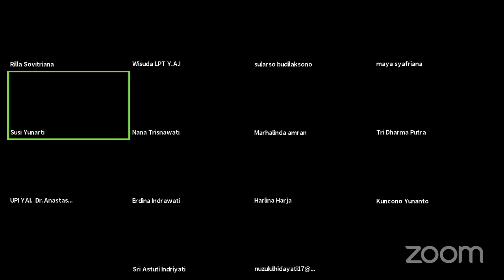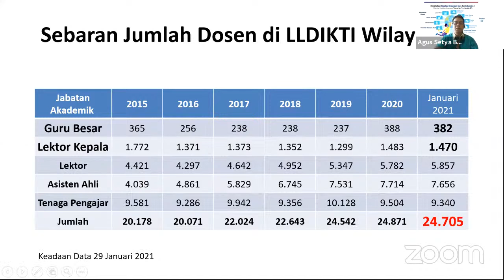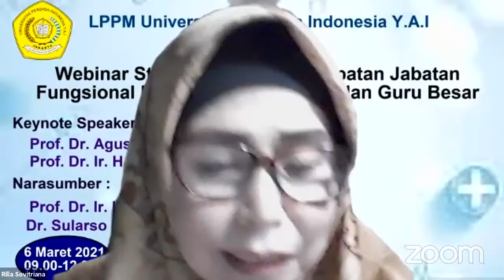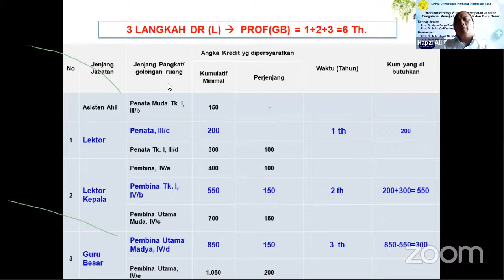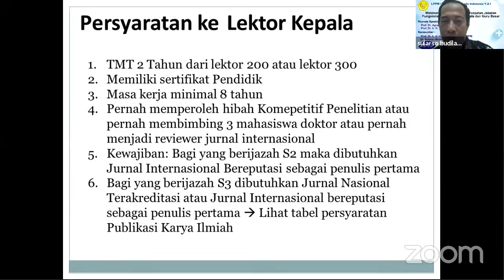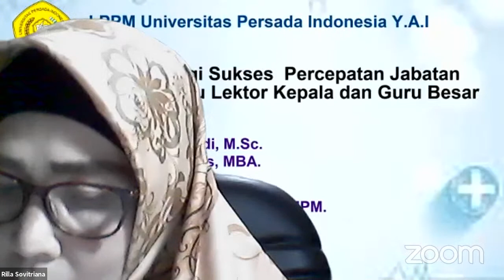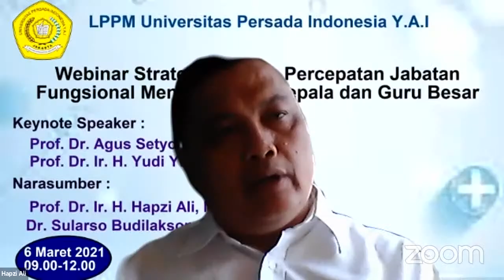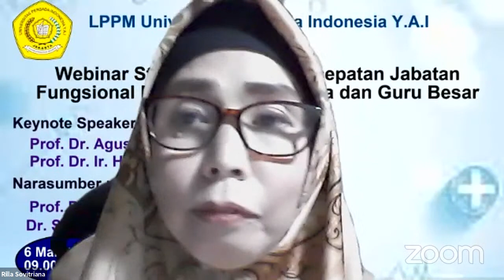Strategi Sukses Percepatan Jabatan Fungsional Menuju Lektor Kepala dan Guru Besar